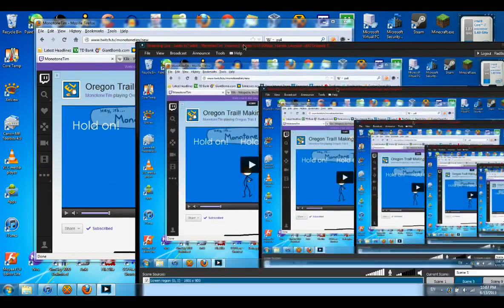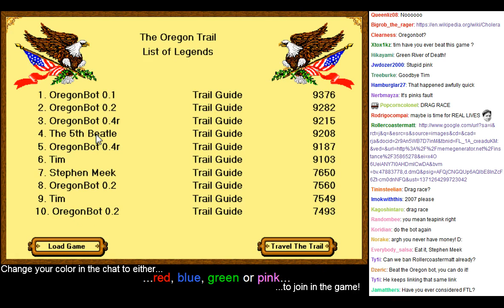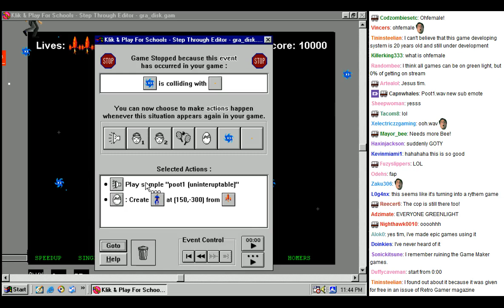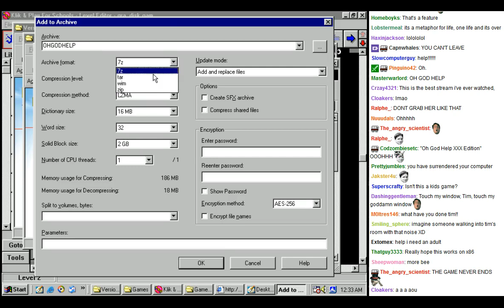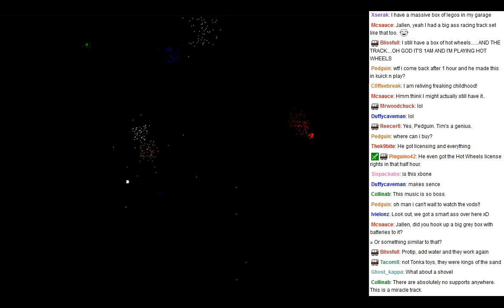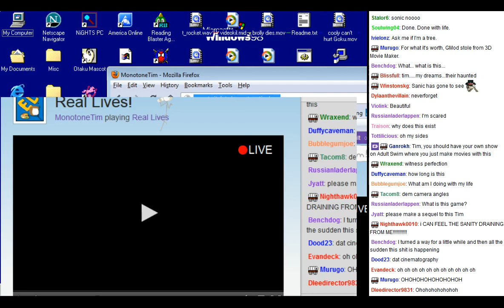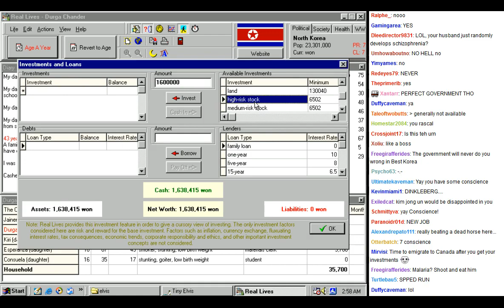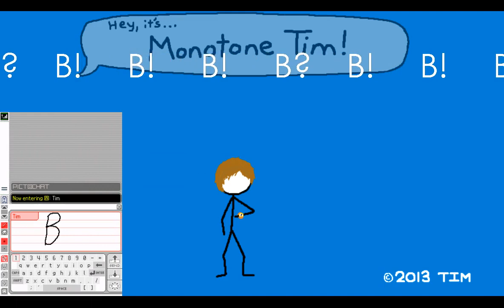MonotoneTim - OH GOD HELP, Klik & Play! (HD) - MonotoneTim Full Streams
Recorded live at TwitchTV, on June 14th 2013.

Reuploaded! Sorry!

Jump to:
00:01:49 - Stream start
00:05:20 - Oregon Trail
01:04:24 - Klik & Play
02:53:31 - Hot Wheels Stunt Track Driver
03:31:41 - Windows 2000 stuff!
04:05:22 - Real Lives 2007
05:23:32 - BEE